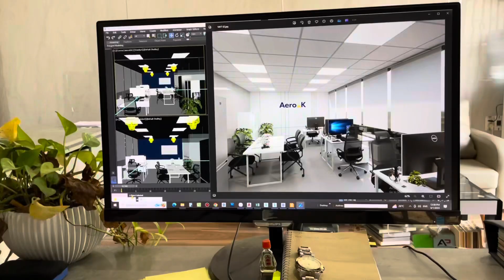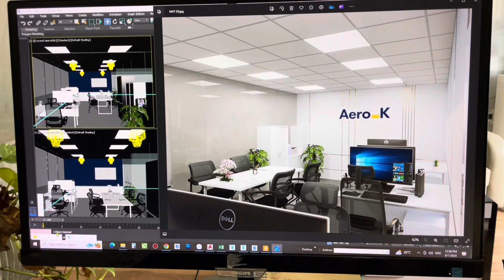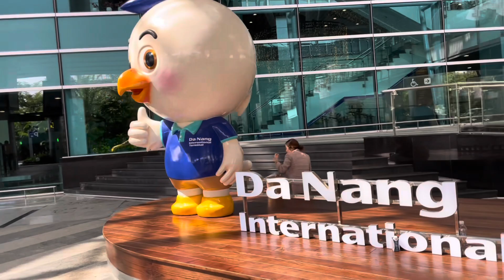SÂN BAY QUỐC TẾ ĐÀ NẴNG| Phòng Aero -K khởi công thiết kế [KTS MAI HỮU TÍN]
Xin chào các bạn hôm nay mình xin chia sẻ  công trình NỘI THÂT mà bên mình vừa mới thi công lắp đặt
✅Cảm ơn vì các bạn đã quan tâm đến kênh của mình!
✅Mọi người xem video cảm thấy hay, hữu ích vui lòng cho mình xin một Like các bạn nào chưa Đăng Ký kênh thì bấm Đăng Ký kênh để theo dõi các video tiếp theo của mình nhé!
✅Mình luôn tiếp nhận ý kiến đóng góp của mọi người để hoàn thiện hơn ạ!
Facebook: KTS Mai Hữu Tín